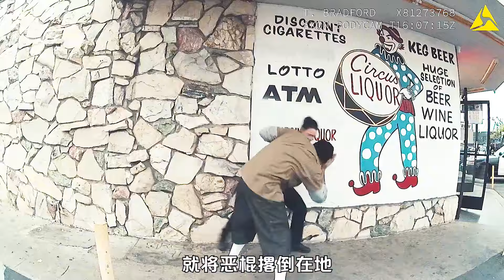警察只是上了個廁所，警車就被涂鴉人噴上了紅漆，美劇菜鳥老警